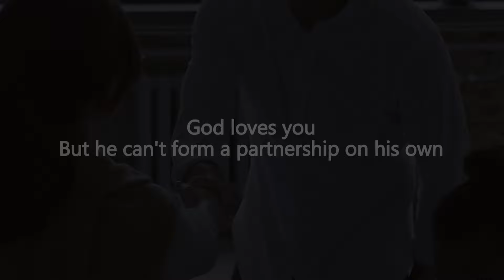The Dangers of Drifting Spiritually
The Ernest Angley Hour | The Dangers of Drifting Spiritually
In his sermon, Rev. Steve conveys the key signs of drifting away from the Lord. The stronger your spiritual foundation becomes, the less likely you are to drift.